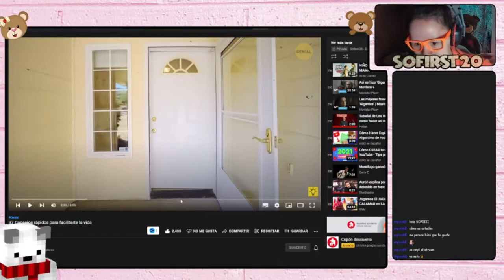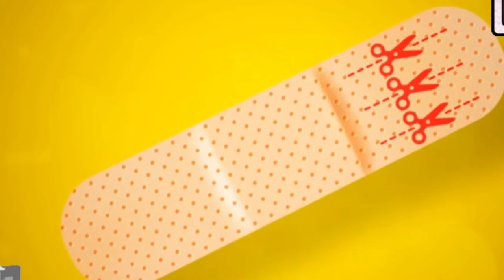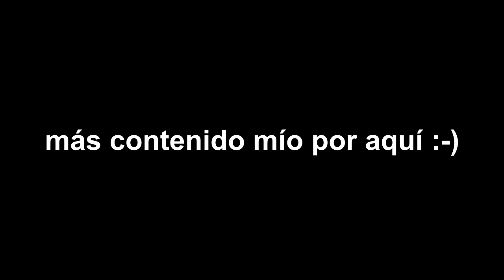😇 REACCIONANDO a COSAS que te FACILITAN la VIDA | Sofirst 20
¡Hola ositos! Hoy te traigo un resumen de una reacción que hice ayer en stream. Espero que te guste 😎